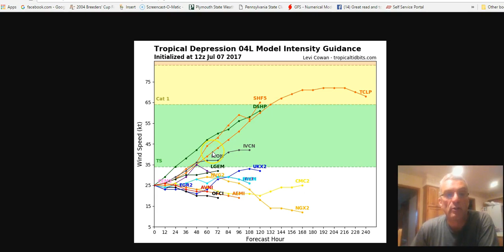Tropical Depression 4 Holding On. Tropical Atlantic Could Get Active Again Next Week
Tropical Depression 4 seems to be holdnig on even though there is Saharan dust to the east and a hostile upper air wind environment to the west. The Long term pattern across the US remains unchanged with a trough in the east and ridge in the west. The heatwave continues in the west. In the East cold fronts come through every 2 to 3 days.